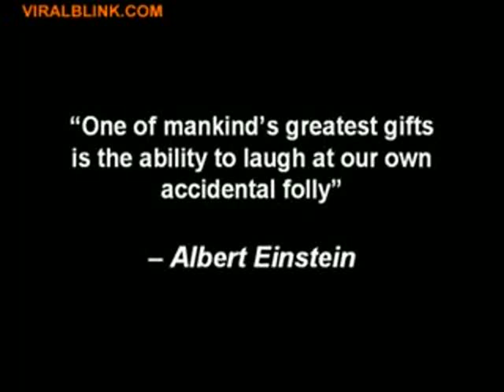Top 30 Popular Photo Stanley